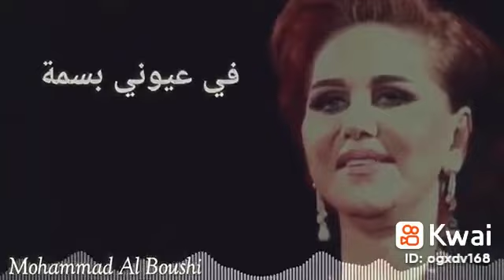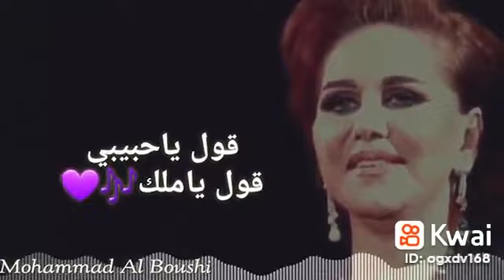٢ يوليو ٢٠٢٣